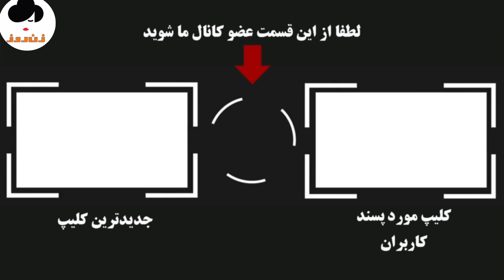سرگذشت الهه ، خواننده محبوب برنامه گلها